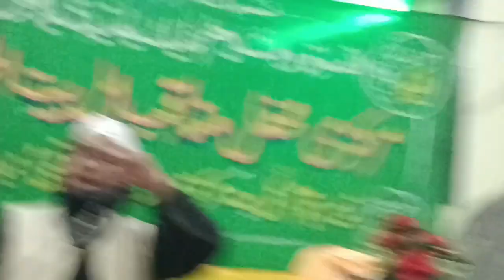jashne Milad syeda-e-kainat s.a || itrate Rasoolﷺ confrence Day-2 |Hazrat Kashif Pasha Bandanawzi rh